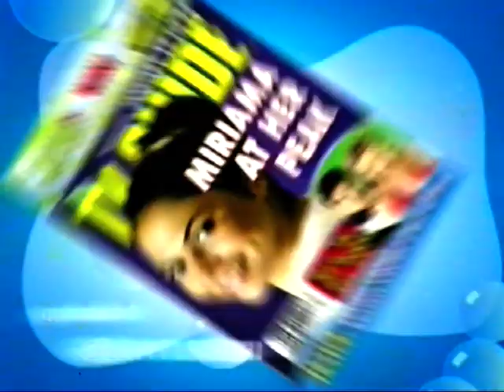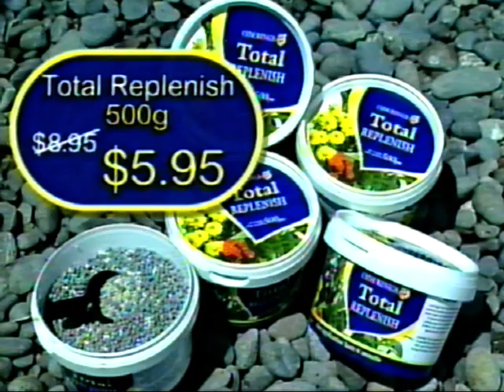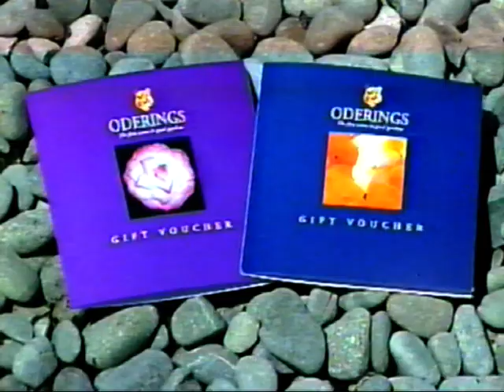NZ Ads late 2003/early 2004 TV3 #8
Pizza Haven
Harvey Norman
TV Guide
Century21 Real Estate
Telecom $10 TXT
Lighting Plus
Pizza Haven (again)
Rug World
Oderings
Nightline